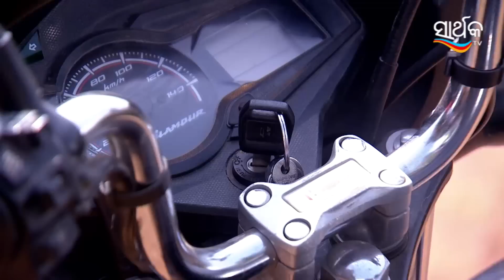ତୋ ଅଗଣାର ତୁଳସୀ ମୁ - To Aganara Tulasi Mu | Odia Serial | Full Ep - 1198 | Zee Sarthak